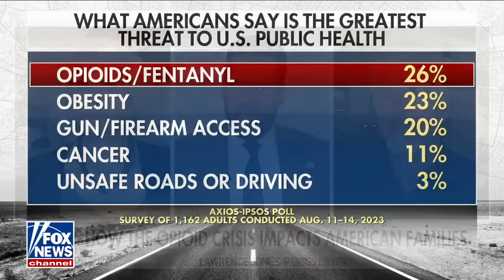Lawrence Jones: America is not talking enough about this crisis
Kelle Stavron and Rodger Ward, two parents who each lost a son to OxyContin addiction, join 'Cross Country' to discuss how the opioid crisis is impacting American families.